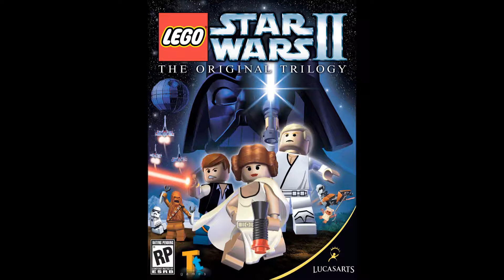LEGO Star Wars II Soundtrack - Into the Death Star (Piping 1)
Lego Star Wars 2 OST Lego Star Wars II The original trilogy soundtrack Lego Star Wars 2 Music Lego SW II Lego Star wars the original trilogy songs theme

Composer(s): John Williams